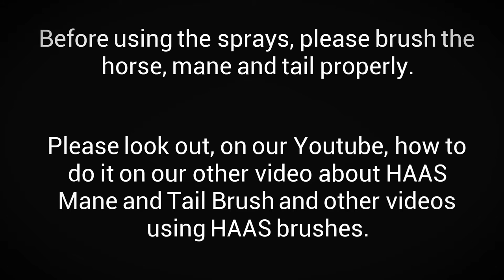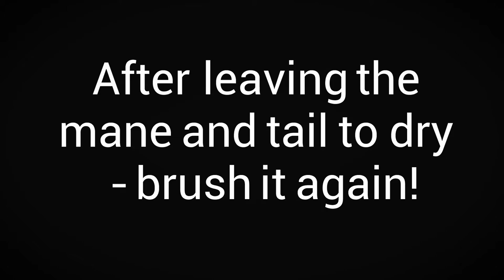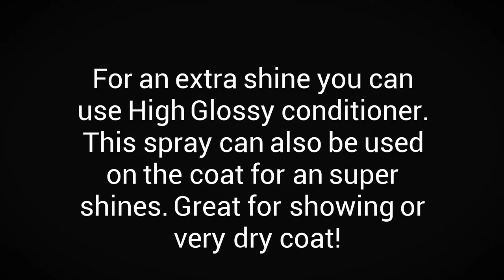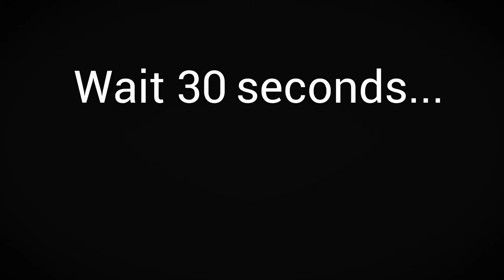You & Your Horse 3d Shine and High Glossy Sprays: How to use them? - brought to by Eqclusive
An in-depth user guide on how to get the most from your You & Your Horse Sprays.

These high-quality horse sprays are created to help horses to shine with confidence and to make grooms' lives easier.

These ensure moisture and do not dry the skin or hair. You will only need to use them once every two weeks!

This horse has winter coat and not been clipped or bathed before the video was taken.

Manufactured in Poland to the highest standard, we are a close partner to You & Your Horse.

Happy riding!